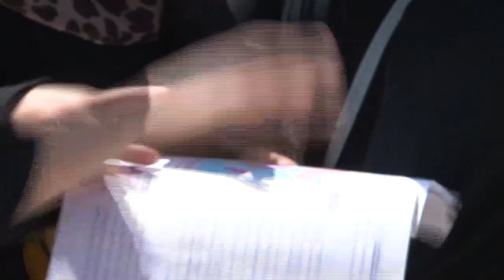بين الأحياء والجغرافيا ،، وجوه عابسة وحركات راقصة